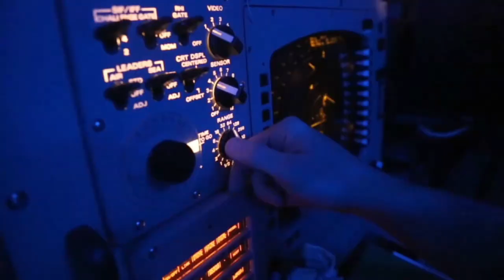Your Navy in Action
Around the clock, around the globe your Navy is protecting and maintaining our national security and interests around the world.